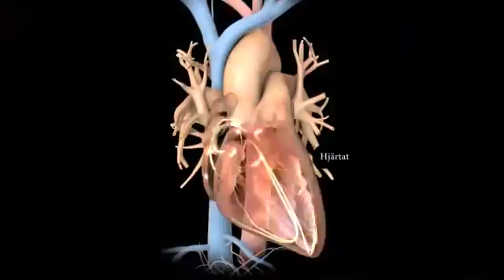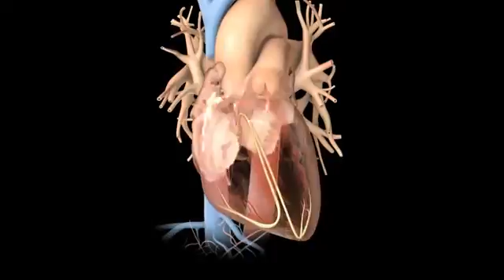Film om förmaksflimmer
Förmaksflimmer är den vanligaste hjärtrytmrubbningen. Man beräknar att minst 180 000 svenskar är drabbade av förmaksflimmer och det finns beräkningar som snarare pekar mot 300 000. Risken att utveckla förmaksflimmer ökar med stigande ålder och vid en ålder över 75 år beräknas drygt tolv procent vara drabbade. Sjukdomen har stora konsekvenser för samhället och orsakar 45 000 inläggningar på svenska sjukhus varje år. Kostnaderna uppskattas till 7,7 miljarder svenska kronor om året där huvudkostnaden orsakas av stroke.
Informationsfilm från Blodproppsskolan: Riksförbundet HjärtLung i samarbete med Pfizer.